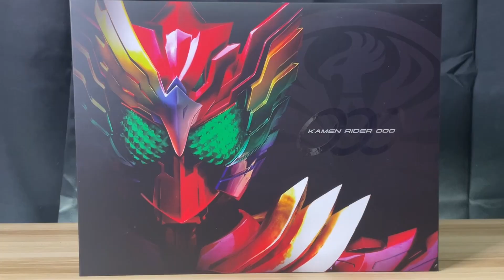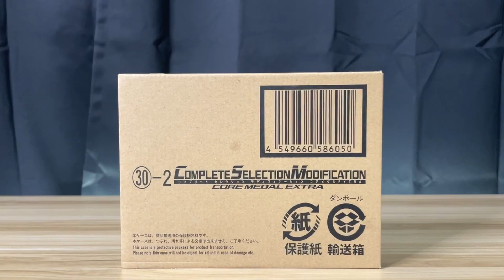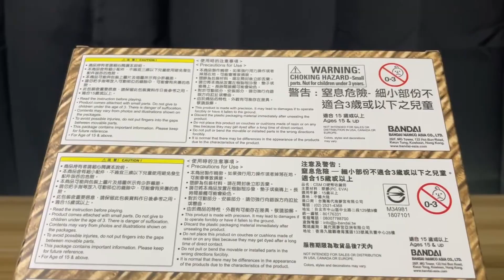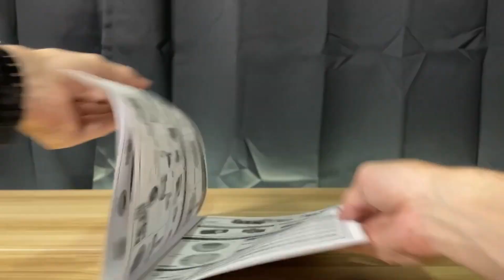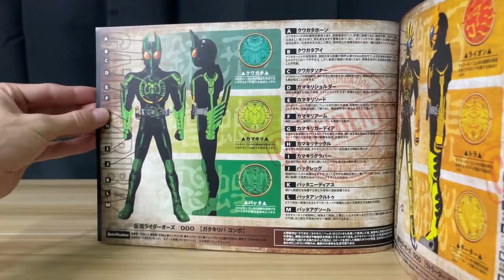Kamen Rider OOO CSM and Complete Medal Unboxing From Warehouse Wilgus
this silent unboxing is of the Kamen Rider OOO Driver 10th Anniversary edition along with some other medals that the driver can use. Quite the find in the Warehouse and im curious if there is another partner belt to go along with this? maybe we will find out soon! stay tuned for the sounds video coming up.

Bandai Hobby Collection
music: Credit the original writer of this song E Jammy Jam's
Video : The Wilgus
The contents and views in this video are intended for adult Collectors...